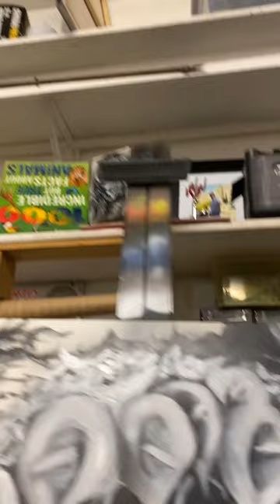Water Lilly Catrina